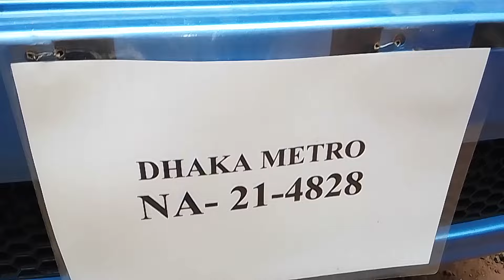টাটা E X 2 এই গাড়িগুলো বিক্রি করা হবে যোগাযোগ করবেন ঢাযাত্রাবাড়ী শনিআখরা 01756227753 01888568794